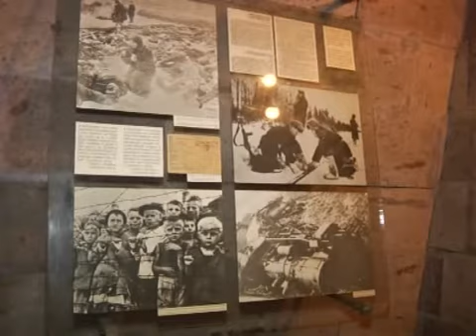Воспитание историей - заключенные посетили Миус-музей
70 лет назад красноармейцы освободили от фашистской оккупации Луганск. По случаю юбилея славного для нашего края события в областном центре планируются масштабные празднования. 14 февраля по центральным улицам города пройдет Парад освободителей. Это будет историческая реконструкция с атрибутами эпохи 40-х годов с участием энтузиастов, исследователей, солдат, обычных горожан и ветеранов Великой Отечественной войны. Завершится мероприятие торжествами в областной филармонии. Между тем государственная пенитенциарная служба к годовщине освобождения Луганске решила познакомить заключённых областных колоний с памятными местам боевой славы края.